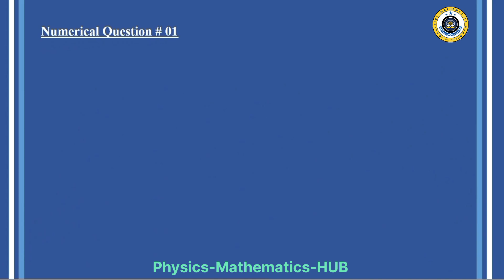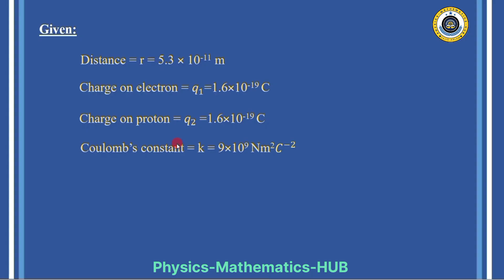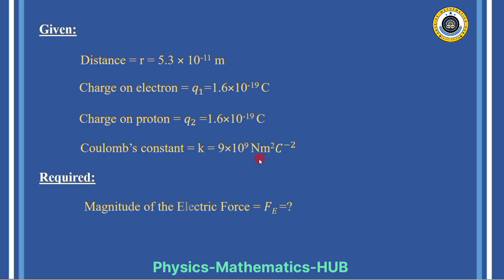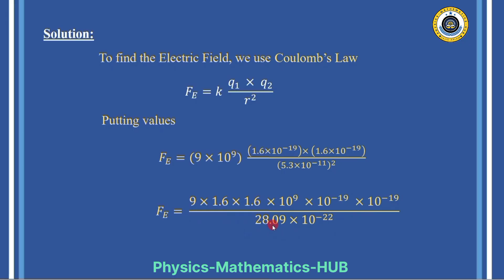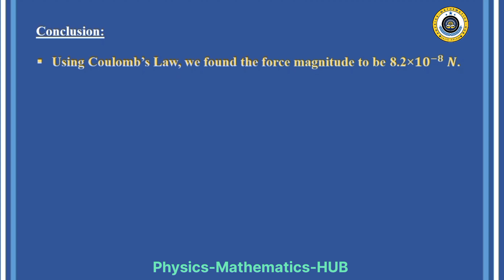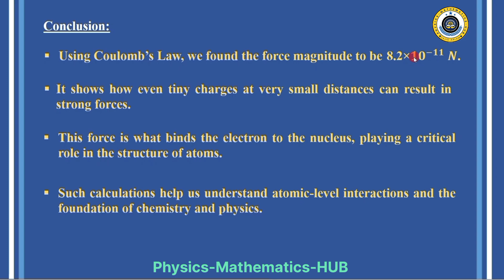Problem 01|Physics 10|Unit 13|ELECTROSTATICS|KP Text Book|Physics-Mathematics-HUB |Electric Force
📌 In this video, we solve an interesting numerical problem:
"Determine the magnitude of the electric force on the electron of a hydrogen atom exerted by a single proton that is the atom’s nucleus."

This problem is based on Coulomb’s Law, which is part of Class 10 Physics (Electrostatics).
We will use the following values:

Average distance
𝑟=5.3×10−11m

Charge on electron and proton
q=1.6×10 −19C

✔️ In this video you will learn:
✅ How to apply Coulomb’s Law
✅ How to calculate electric force step by step
✅ Understand the concept of electrostatic force in a simple way

📚 This video is useful for:
✔️ Matric & F.Sc students
✔️ Anyone interested in Physics numericals

🔗 Watch now and make physics easy for you!